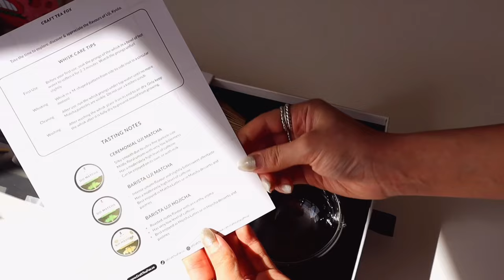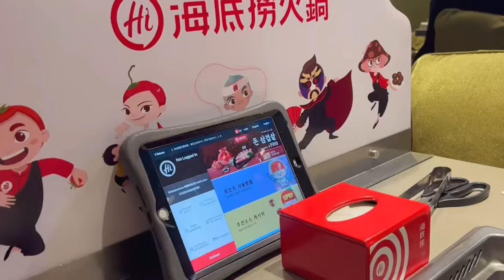KOREA VLOG🤎: drivers license exam, ARCHERY & GUN RANGE + night outs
here are some moments from february in seoul, korea 🤎 i took my driver's license test, went for a friend's dinner at one of my favorite restaurants in seoul & did activities like archery & a shooting range! & ofcourse trying now my favorite hai di lao hot pot !!!

hope you enjoy the video, love you sm if you're reading this 🌷

time stamps
0:00 - intro
2:33 - vlog starts here

» yesstyle code to save $$$: CRYSTALSTYLE

- non copyright music from thematic -

thank you sm for 13k ...♡
( ᵔ ᵕ ᵔ )
/ づ  づ ~ ♡
camera: canon m50 mark ii / canon g7x / iphone 13 pro max / gopro hero11